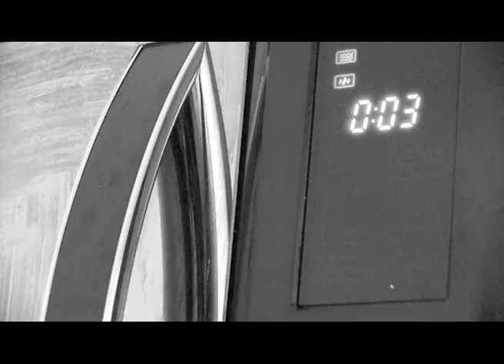The Necklace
A black-and-white almost silent film about two friends liking the same guy. Will he ruin their relationship is the question?

Equipment:
Camera: Sony HXR-NX100
Tripod: Libec TH-650DV Tripod
Mic: Rode NTG-2 Boom Microphone
Lighting: Datavision LED Light Panel

~ Gabby